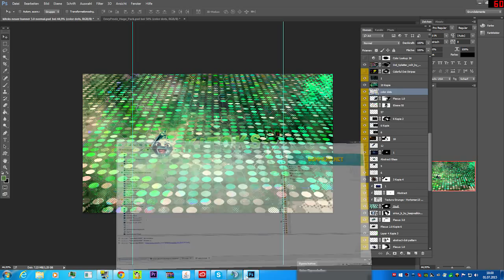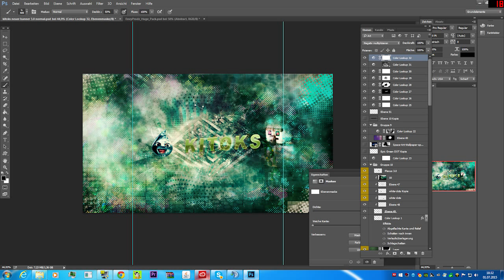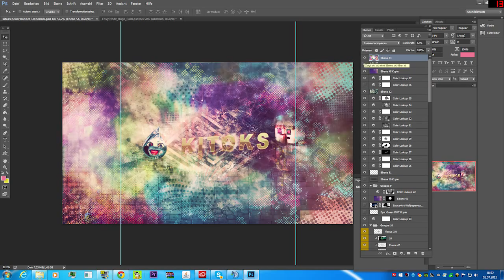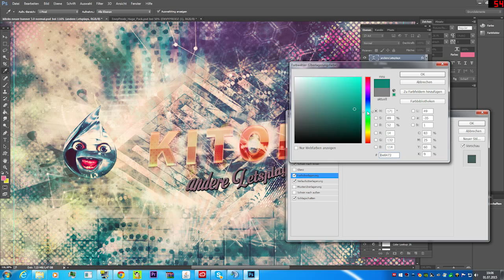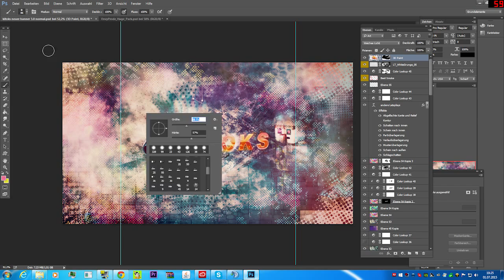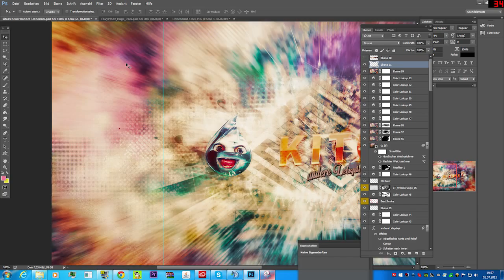STATUSUPDATE | Kitoks Entertainment [HD]